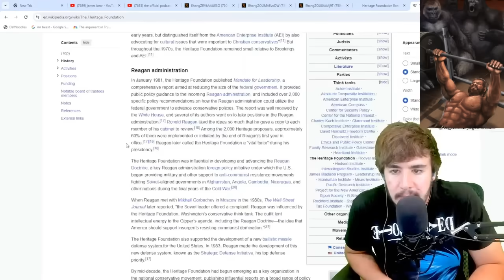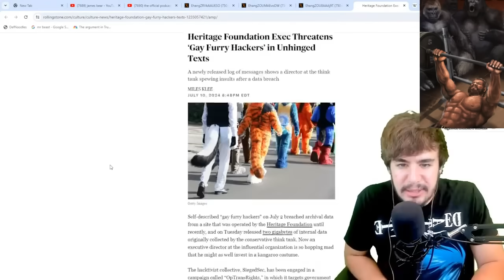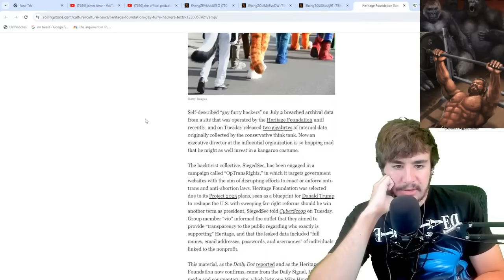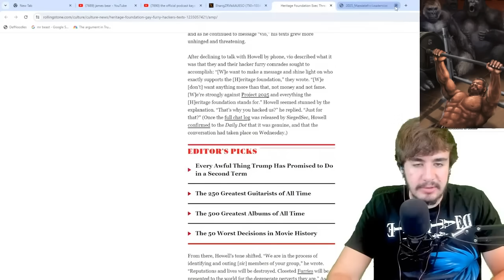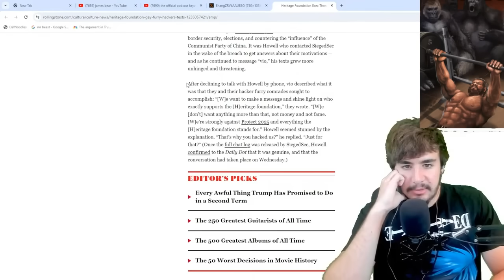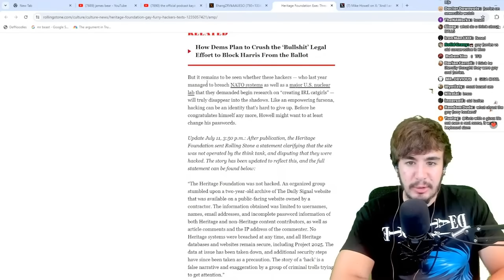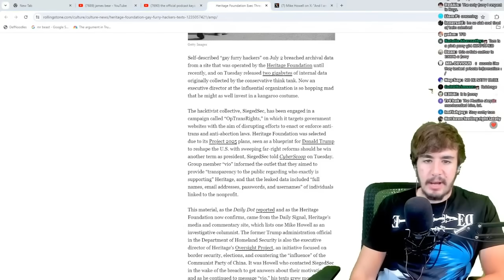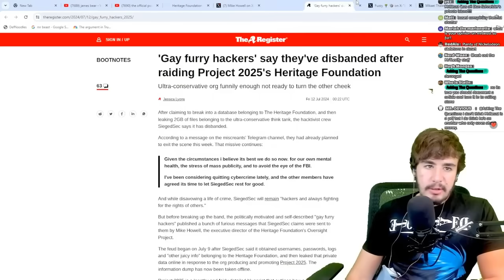Furries HACKED The Heritage Foundation